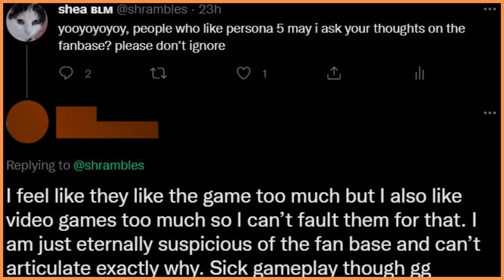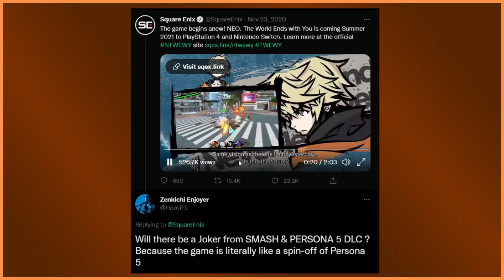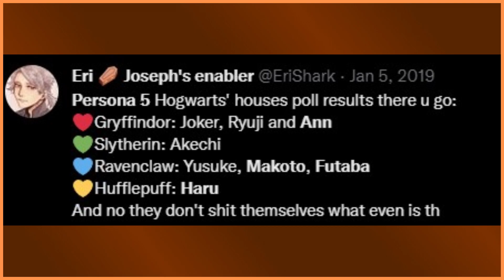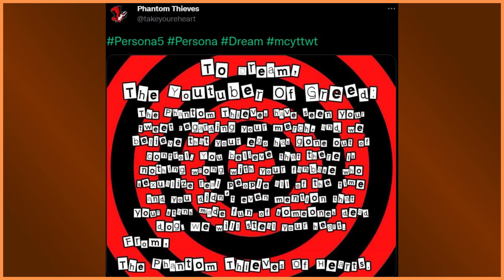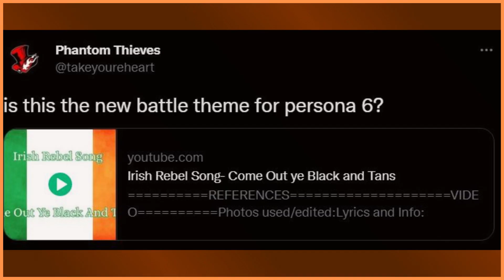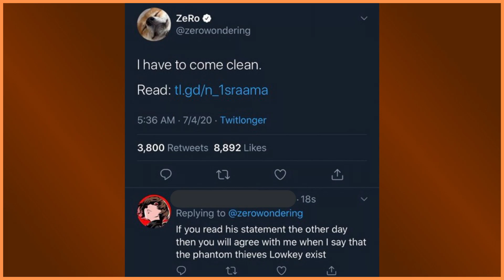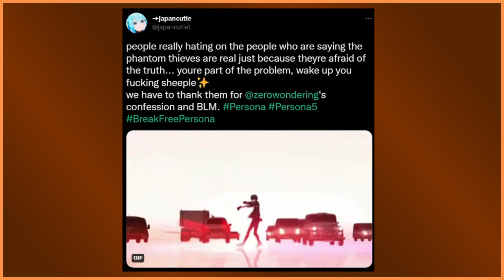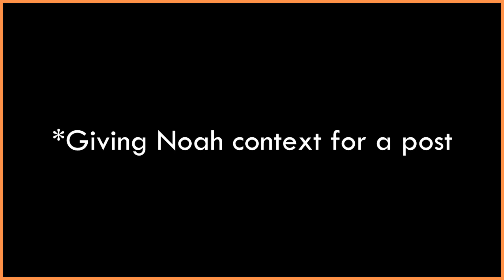Persona 5 • Liking a Game But HATING its Fanbase ~ shrambles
Persona 5 is out on Steam (PC) and Nintendo Switch wow! What a good time to talk about how much I cannot stand the fanbase sometimes!